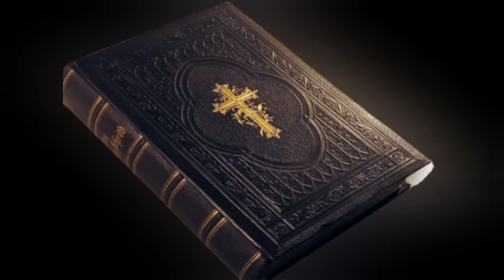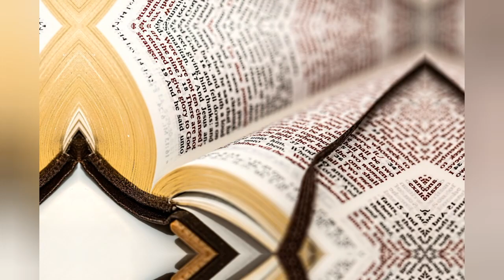Baibelra pramana sidhata || Baibelra pramana kan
Your query -

     In this video I have explained about bible history. Let's discuss about it.

Odia baibelra itihasa
Odia baibelra itihasa kan
Baibel kipari aame paailu
odia bible message
Baibel itihas bisayare janantu
Baibel pustaka vabare kipari aasila
Baibel pustaka vabare kemiti aasila
Baibel pustaka vabare kemiti prakasa paaila
Prachina kalare thib baibel
Baibel kaha paain lekha jaaithila
Baibelra pramana sidhata
Baibelra pramana kan